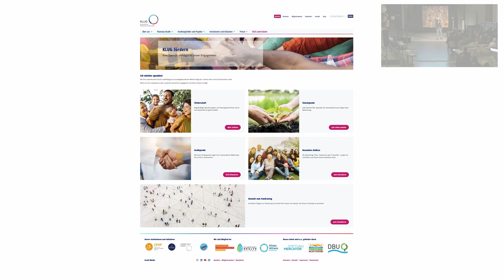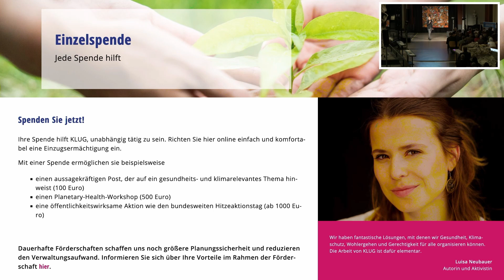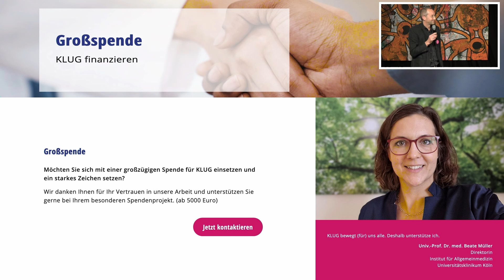Jubiläumsfeier - 7 Jahre KLUG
2017 wurde KLUG von einer Handvoll ehrenamtlicher Gründungsmitglieder ins Leben gerufen. Inzwischen ist aus dieser kleinen Gruppe eine große Allianz geworden, die genau sieben Jahre später, am 13. Oktober 2024, im Naturkundemuseum Berlin gemeinsam das Jubiläum feierte.

Vor der eindrucksvollen Kulisse riesiger Dinosaurierskelette kamen zahlreiche Netzwerkpartner aus dem Gesundheitswesen und Schlüsselakteure rund um Planetary Health zusammen, um die Entwicklung der letzten Jahre zu reflektieren und einen Blick auf die gemeinsamen Herausforderungen der kommenden Zeit zu werfen:

00:00:00: Begrüßung durch Dr. Martin Herrmann (KLUG)
00:05:39: Prof. Harald Lesch (Astrophysiker und Naturphilosoph)
00:12:49: Christine Vogler (Deutscher Pflegerat)
00:14:59: Dr. Klaus Rheinhardt (Bundesärztekammer)
00:17:27: Claudia Mandrysch (AWO Bundesverband)
00:21:33: Dr. Gerald Gaß (Deutsche Krankenhausgesellschaft)
00:25:21: Laura Jung (KLUG)
00:30:05: Tanzbeitrag 1
00:36:31: Prof. Nick Watts (Center for Sustainable Medicine Singapore)
00:40:30: Prof. Claudia Hornberg (Vorsitzende Sachverständigenrat für Umweltfragen)
00:45:08: Prof. Ilona Otto (Lehrstuhl für Gesellschaftliche Auswirkungen des Klimawandels)
00:53:10: Dr. Maike Weißpflug (Politikwissenschaftlerin und Autorin)
00:57:05: Ariane Hagl (Malerin)
00:59:04: Tanzbeitrag 2
01:12:55: Dr. Martin Herrmann (KLUG)
01:19:02: Prof. Christian Schulz (KLUG)
01:23:19: Prof. Sabine Gabrysch (KLUG Gründungsmitglied und Professorin für Klimawandel und Gesundheit), gelesen von Hannah Otto (KLUG)
01:32:04: Tanzbeitrag 3
01:37:39: Dank und Verabschiedung

Moderation:
Dr. Friederike von Gierke (KLUG)

Wir danken Ariane Hagl, Johannes Härtl und der Iwanson International School of Contemporary Dance für die künstlerische Begleitung und dem Museum für Naturkunde Berlin für die großartigen Räumlichkeiten.